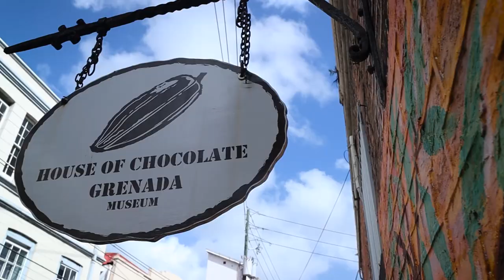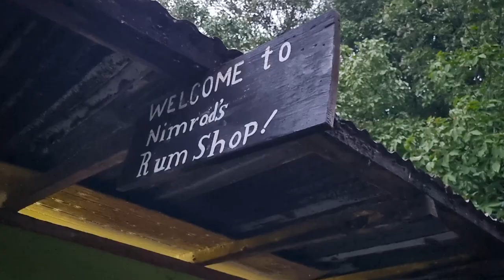First Sail in the Caribbean as a Beginner on Old Boat. I MESSED UP! 😬⛵ | Ep.2: Grenada to Carriacou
After exploring Grenada, we finally set sail. Unfortunately, a small mistake with fishing leads to a MASSIVE problem further down the line.

✩  MY BOOKS! ✩
My life as a Mexican Pirate
Naughty Nomad
New York City Guide

✩ FOLLOW ME ✩

✩ TimeStamps ✩
0:00 The plan
1:14 Exploring Grenada and its History
4:47 Setting Sail from Hog Island
6:45 Fishing line destroys Cutlass Bearing!
7:28 Dragon Bay Adventure
8:46 Volcano Trouble, Day 2 (Kick 'em Jenny)